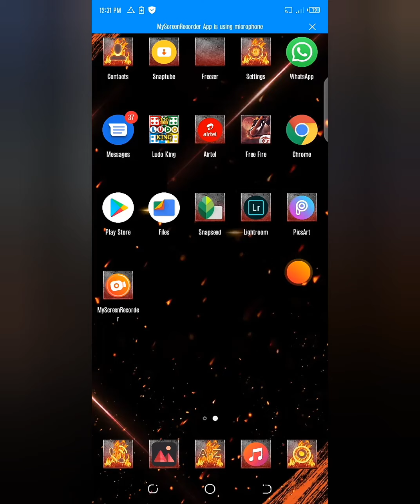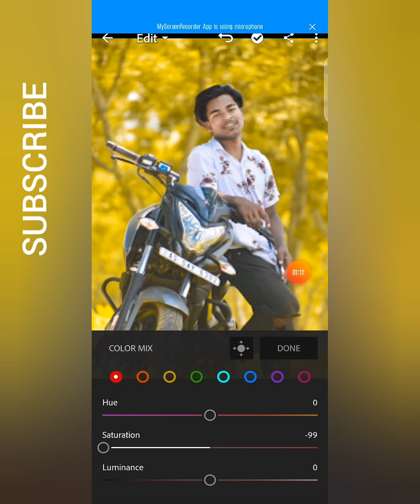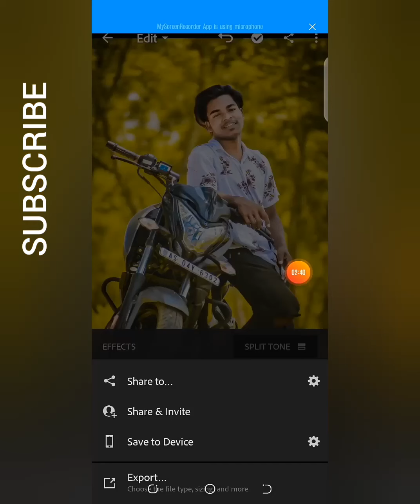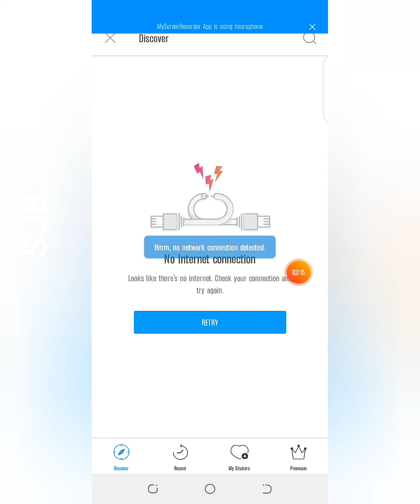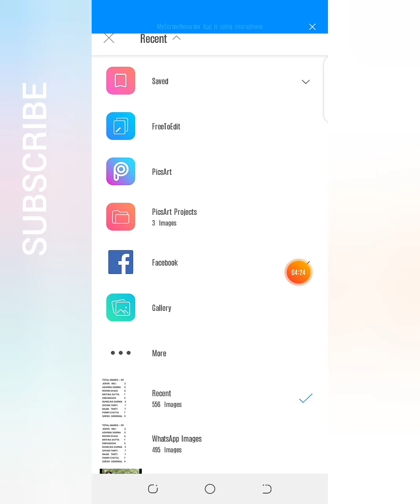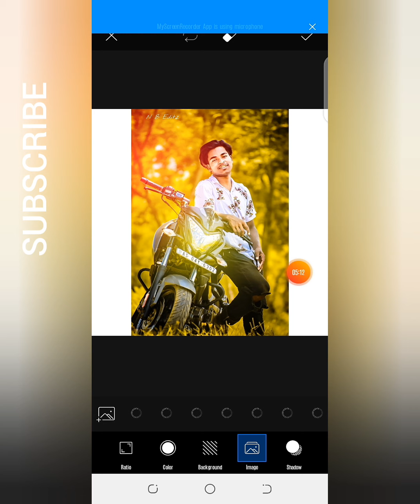Yellow Effect Photo editng Lightroom n PicsArt editz PNG 👇